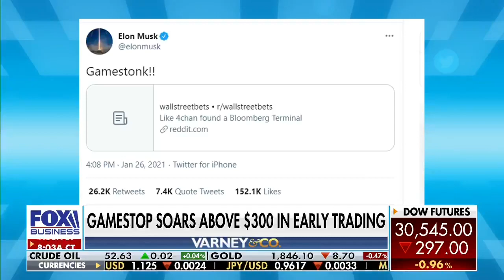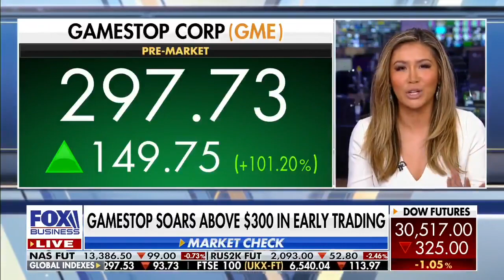The GameStop Stock Phenomenon created by a Social Media Traders Killing Shorts Susan Li Fox Business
The Gamestop phenomenon 🕹
Free market capitalism! Bar chart
The Average guys winning over the rich hedgefund managers
The reddit brigade found Mispricing in the stockmarket with lopsided short trading at 140% of the $gme float
2021 socialmedia strategy but not a long term tradeChart with upwards trend